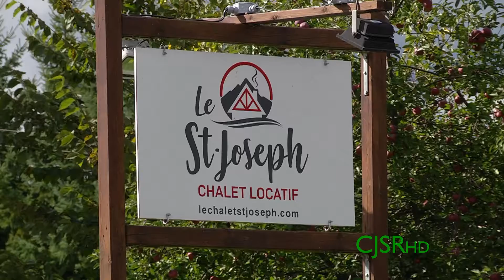LE PLAISIR DE SAVOIR/CHALET ST-JOSEPH-2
CHALET ST-JOSEPH-2